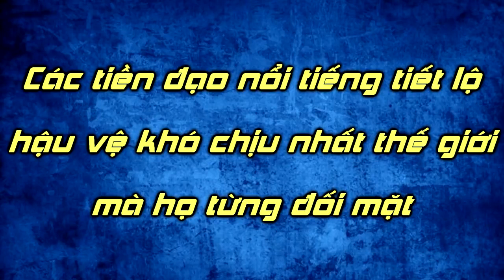Các tiền đạo hé lộ hậu vệ khó chịu nhất làng BĐ...